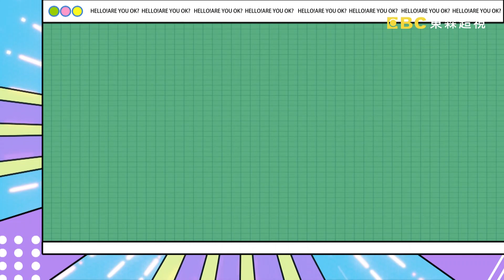【哈囉你有事嗎 EP191】好好先生竟默默出軌 狠毒拋妻獨守空閨？！ 週一至週五 晚間9點｜東森超視33頻道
來賓：宋哥、Lala、黃莉
專家：兩性專家欣西亞、資深護理師陳麗華、資深婚顧Vivi、律師黃子欽
愛情真的會毀滅於無形之中?!宋哥前男友看似好客，打著找朋友來家裡的旗號，背地裏居然是做了見不得人的壞事?!Lala 前夫慣性說謊，公然勾引小三讓她當場抓包?!黃莉的曖昧對象喜歡叫她「鼻鼻」，真相竟是為了不讓她發現自己出軌?!還有哪些是隱渣男的可惡行徑?鎖定超視33頻道每晚九點，沈玉琳、曾智希主持的「哈囉 你有事嗎？」